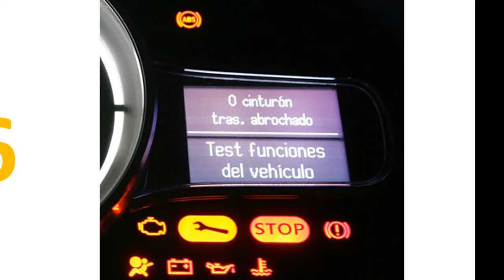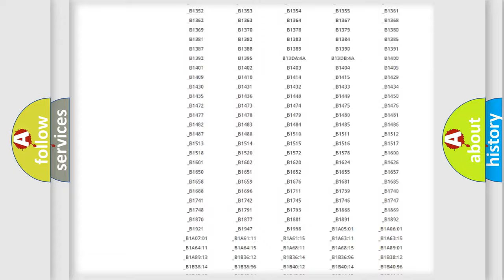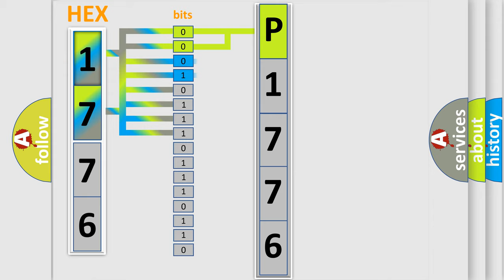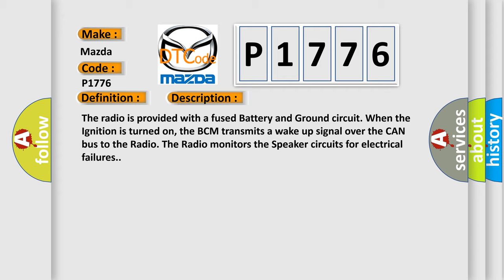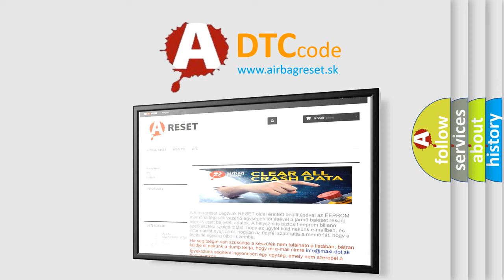DTC Mazda P1776 Short Explanation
Contents:
0:21 Basic DTC analysis according to OBD2 protocol standard.
1:48 Insight into programming
2:58 A diagnostically understandable description of the Diagnostic Trouble Code
3:05 Basic error definition

Make:
Mazda
Code:
P1776
Definition:
Cellular Antenna 1 - Circuit Short To Ground
Description:
The radio is provided with a fused Battery and Ground circuit. When the Ignition is turned on, the BCM transmits a wake up signal over the CAN bus to the Radio. The Radio monitors the Speaker circuits for electrical failures.
Cause:
BAD ANTENNA CONNECTIONCELLULAR ANTENNA CABLE SHORTED TO GROUNDCELLULAR ANTENNA SHORTED TO GROUNDRADIO